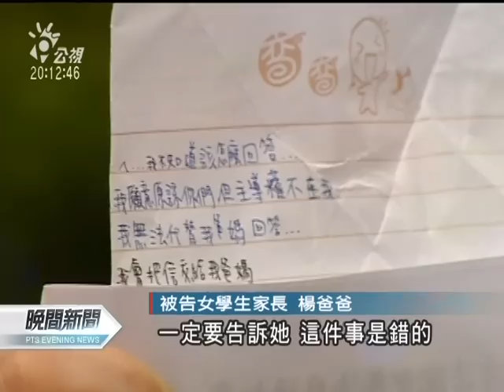20110809 公視晚間新聞 學生遭網路霸凌 校方10個月才通報